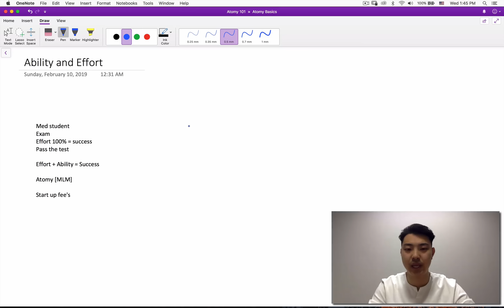Easiest Business in the world - Effort over Ability Part 2